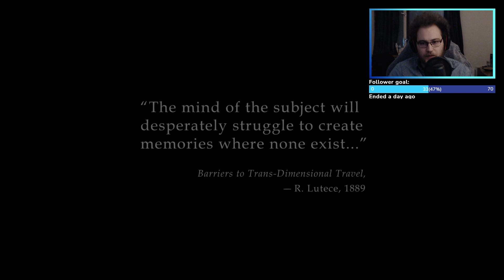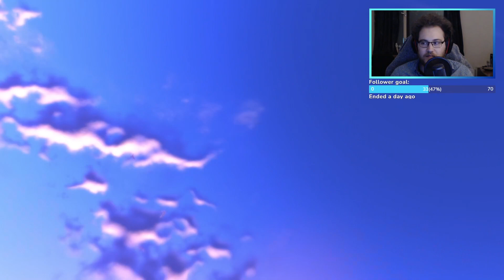A CITY IN THE CLOUDS!!!! - Bioshock Infinte #1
In July 1912, Booker DeWitt arrives in Columbia, a city high up in the clouds. In the city, he is pursued by Columbia's authorities, who recognize him as a prophesied "False Shepherd" who will corrupt Elizabeth and overthrow Columbia.

What more secrets are ahead of us?